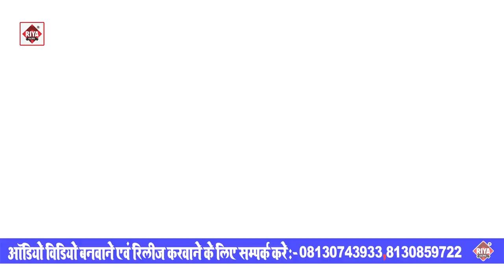VIDEO - मेहरारू खोजे साला करीना खानी || MANTU LAL YADAV || MUH BATE AKAR TINA KHANI | COMEDY SONGS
► Album :- मेहरारू खोजे करीना खानी
► Song :- Muh Bate Akar Safa Tina Khani Mehararu Khoje Karina Khani
► Singer :- Mantu Lal Yadav
► Lyrics :-  Nirmal Yogesh
► Director :-

Digital Head : R K M (Delhi)